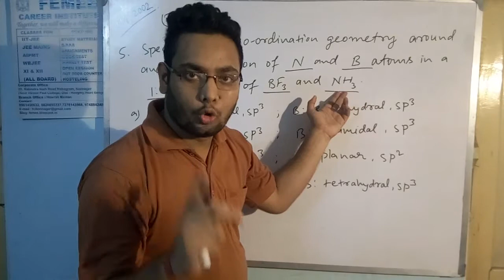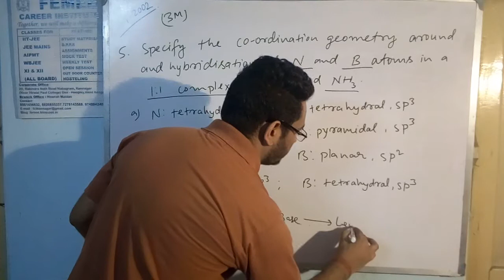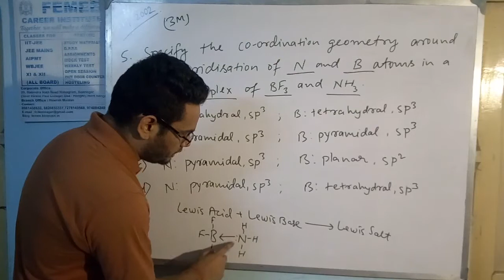chemical bonding (IV) Previous year IIT JEE solution.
FEMEE CAREER INSTITUTE : JEE-ADVANCE(IIT-JEE), JEE MAINS(AIEEE), NEET(AIPMT), WBJEE, I.SC, CBSE, WBHS. Solution of chemical bonding previous year iit-jee questions.